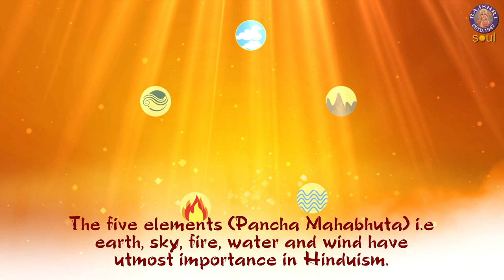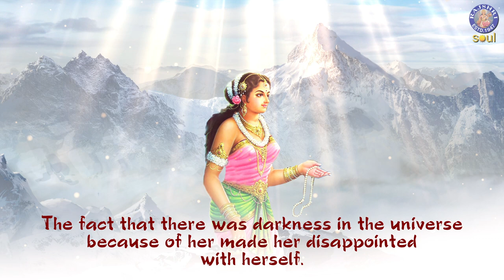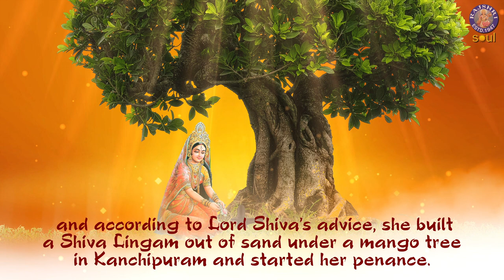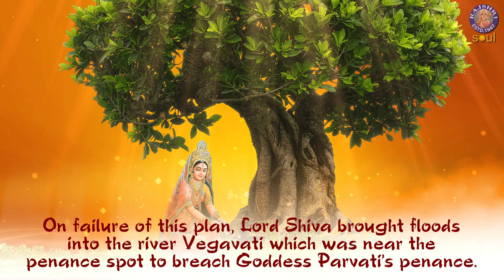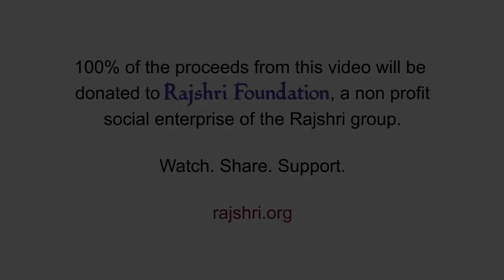Unknown Facts About Ekambareshwar Temple (Kanchipuram) | एकम्बरेश्वर मंदिर | शिव का प्राचीन मंदिर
Ekambareshwarar Temple is a Hindu temple dedicated to the deity Shiva, located in the town of Kanchipuram in Tamil Nadu, India. It is significant to the Hindu sect of Saivism as one of the temples associated with the five elements, the Pancha Bhoota Stalas, and specifically the element of earth, or Prithvi.